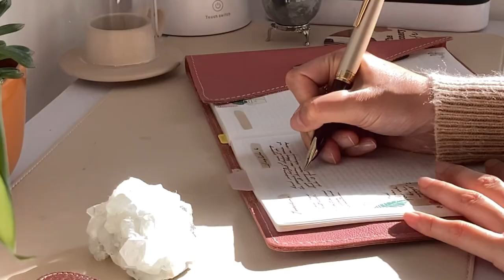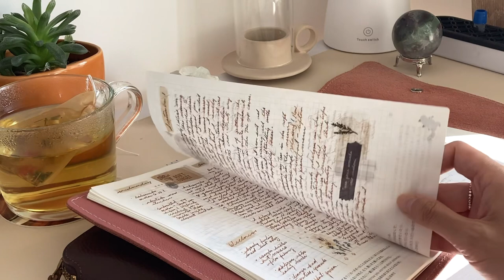A quick morning journal session (A5 Hobonichi Day-Free)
I recently moved some of my writing things to another desk. I love it here because it receives the morning sunshine. I’ve been trying to catch it everyday. Hope you enjoy this video, probably my shortest video ever!